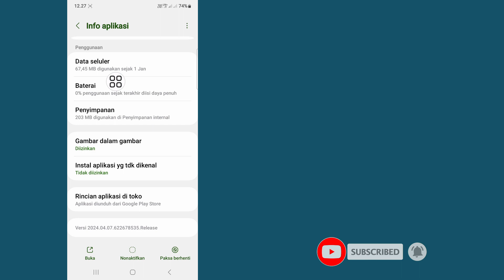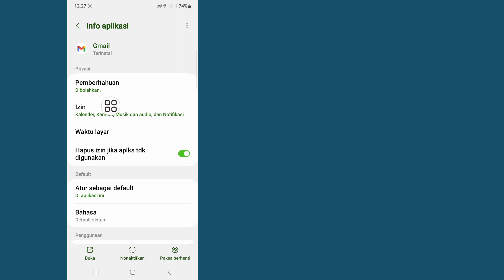Perbaiki penyimpanan Akun Gmail penuh Anda mungkin tidak dapat mengirim atau menerima email 2024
Video Ini Saya Akan Tunjukkan kepada Anda Memperbaiki Penyimpanan Akun Gmail penuh Anda mungkin tidak dapat mengirim atau menerima email 2024 | Akan Menunjukkan kepada Anda Proses Termudah Untuk

Jadi Tonton Terus Video Lengkapnya Tanpa Dilewatkan Untuk Belajar 2 Mengatasi Penyimpanan Akun Gmail penuh Anda mungkin tidak dapat mengirim atau menerima email 2024